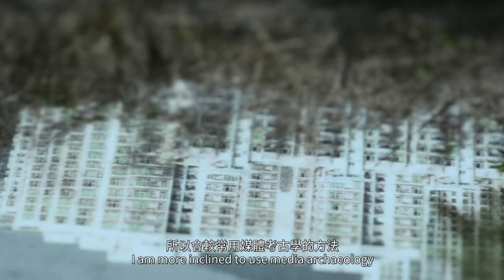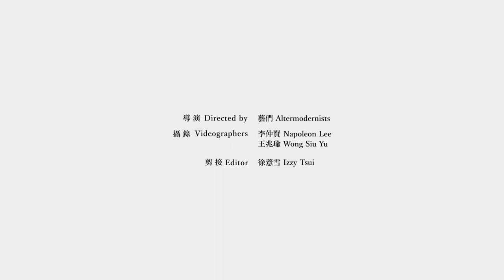藝述家の企劃 Art-is-talk：蕭偉恒與攝影 Siu Wai Hang on Photography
得獎攝影師蕭偉恒（L4-08）聯同石明輝舉行了「以實相之名——當代藝術攝影展」。展覽除了得到大眾支持及媒體報導，當中的展品《窗口對外》更獲賞識於同年6月在牛棚藝術村的「牆2019」再度展出。

對蕭氏來說，展覽最大的裨益是得到不同媒體報導和訪問邀請，提升了他們的知名度之外，亦讓公眾能更深入了解他們的作品。

蕭偉恒畢業於香港城市大學創意媒體學院，其後於香港中文大學取得藝術文學碩士學位。現致力於藝術教育，並在各大專院校及機構教授藝術。蕭氏分別於2014年及2016年獲得WYNG大師攝影獎及2016年榮獲第二十一屆ifva藝術家新秀獎。作品曾於中港台等地展出。

是次聯展為高美慶教授藝術發展基金的資助計劃之一。基金由JCCAC於2018年成立，旨在輔助駐村藝術家在藝術上的專業發展，協助擴闊他們的藝術視野和發展機會。

Acclaimed photographer Siu Wai Hang (L4-08) joined Phil Shek to present exhibition “In The Name of Truth – Contemporary Photography Exhibition”. The exhibition was well-received among public and media, with Siu’s exhibited work, “Shoot Outside”, subsequently showcased at Cattle Depot Artist Village in exhibition “The Wall 2019”.

To Siu, the greatest benefit of the exhibition was receiving media coverage, apart from introducing their exhibition, the articles further cover their creative experience, artistic development and motivation, so that the public could have a more comprehensive understanding of their works.

Siu received his Bachelor of Arts (Hons) in Creative Media from the City University of Hong Kong and Master of Arts (Fine Arts) from the Chinese University of Hong Kong. He is dedicated to arts education, and has been teaching in art institutes and universities. He won the WYNG Masters Award both in 2014 and 2016, and received the ifva Emerging Talent Award in 2016. His works have been exhibited in Hong Kong, Mainland China and Taiwan.

This exhibition was supported by the Professor Mayching Kao Arts Development Fund. Established in 2018 by JCCAC, the Fund aims to nurture the professional artistic development of JCCAC tenant artists by supporting them to broaden their artistic vision and development opportunities.